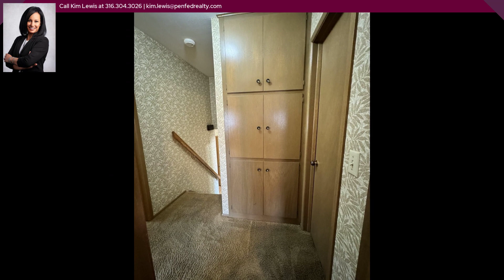NEW LISTING: 856 N Waddington Ave Wichita KS 67212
Welcome to 856 N Waddington Ave, a charming 3-bedroom, 2-bathroom single-family home located in the desirable Westlink neighborhood of Wichita, Kansas. This meticulously maintained split-level property has only had one owner, ensuring pristine care and attention to detail. Step inside and be greeted by a bright and inviting living room, complete with large windows that fill the space with natural light. Adjacent to the living room is a spacious dining area, perfect for hosting gatherings and creating lasting memories. The open kitchen adds a touch of modern convenience to the well-designed layout, making meal preparation a breeze. Make your way upstairs to the upper level where you'll find three generously sized bedrooms, including a master bedroom that showcases openness and an abundance of natural light. With plenty of space and character, you'll feel right at home in this welcoming sanctuary. Venturing downstairs to the lower level, you'll discover a sizable family room that offers endless possibilities for entertainment or relaxation. Additionally, a basement provides the perfect space to set up a fitness room or store extra belongings, giving you ample flexibility to customize the home to suit your needs. As you step outside, you'll appreciate the well-maintained property and landscaping, providing a serene backdrop for outdoor enjoyment and entertaining guests.  Recent updates to the property include dirt grading around the foundation and a new back patio that was poured, enhancing both the aesthetic and functionality of the outdoor space. The disposal line was also replaced approximately 6 years ago, providing peace of mind for years to come. Located in the sought-after Westlink neighborhood, this home is surrounded by a host of desirable amenities. Enjoy the convenience of being in close proximity to top-rated schools such as Northwest High School and McCollom Elementary School, making it ideal for families with children. Nearby parks, such as OJ Watson Park & Sedgwick County Park, offer opportunities for outdoor recreation and relaxation. For dining and shopping options, popular establishments like Texas Roadhouse, Dillons, and Sedgwick Plaza are just a short distance away. With easy access to major highways and transportation routes, commuting to downtown Wichita or other areas of the city is a breeze. Don't miss out on the opportunity to make this charming Westlink home your own. Schedule a viewing today and experience the comfort, convenience, and potential this property has to offer.

 Interested in more information about this listing? Please click below and I'll be happy to help.